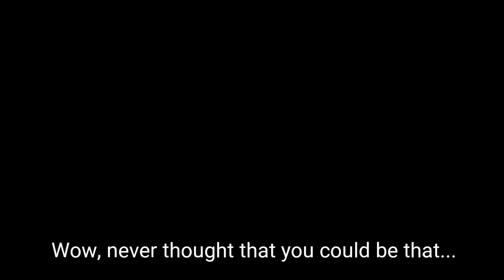Shadow Fight 3:(STORY) I Lost My Weapon!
I'm not that good at making story...

Side quest: Defeat the pickpocket who stole your weapon.